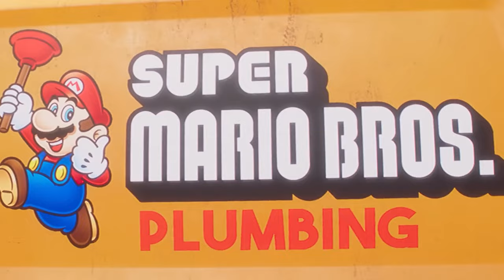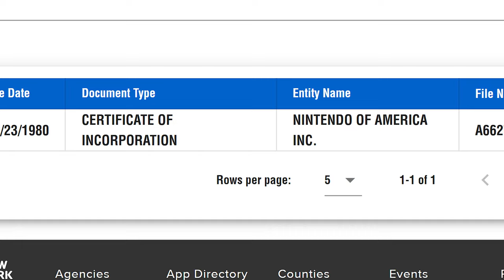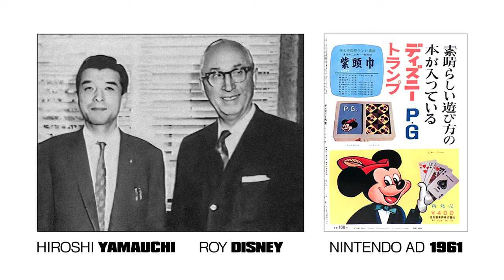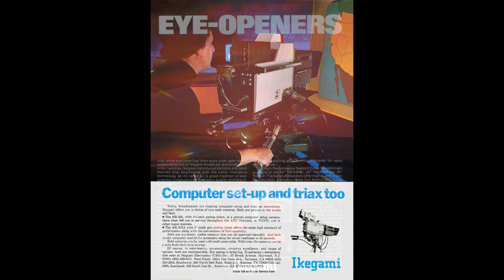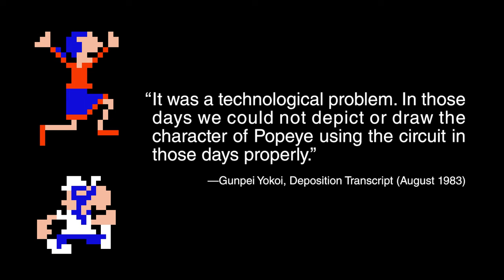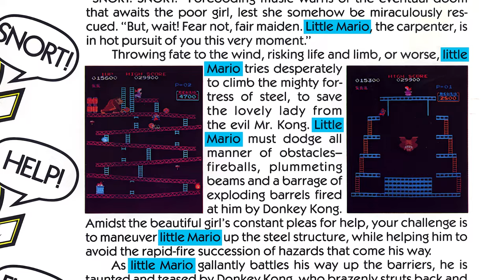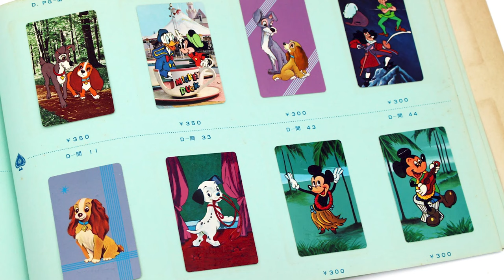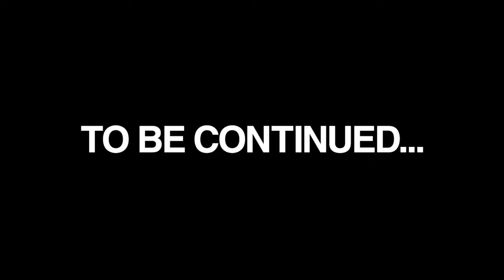Mario Origins: New Details About The Making Of Donkey Kong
Before he was known as Super Mario, he was Little Mario, protagonist of Donkey Kong. But originally the game was going to star Popeye The Sailor. And most surprisingly, the jumping mechanic probably wasn't designer Shigeru Miyamoto's idea.

0:00​ Cold Open
1:00 Bailing Out Nintendo Of America
4:00 Replacing Radar Scope
6:34 Contracting Ikegami Tsushinki
10:11 Making Mario
12:10 But Why Not Mickey Mouse?

○ The Descent
○ Fearless First

○ Popeye The Sailorman by Spinach Power